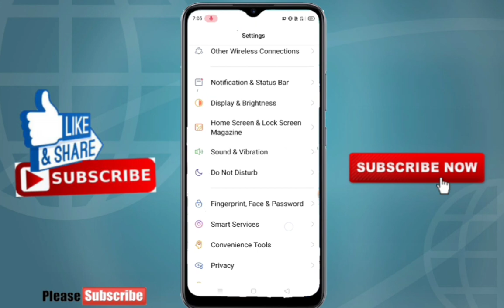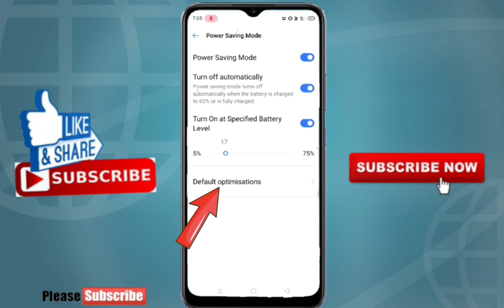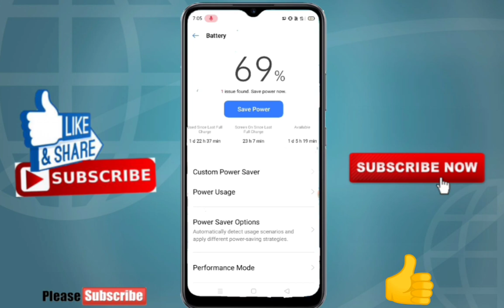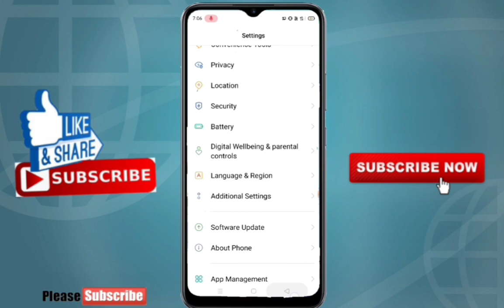OPPO a12 में 🔋Battery को कैसे 4 सेे 5 दिना तक बढ़ाए | OPPO a12 battery saving trick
Hello friends, in this video, I will show
 you how to save battery in oppo a12 and all oppo Phone's.In this video I will show you a very easy method in oppo a12 and any android device.

 my true support